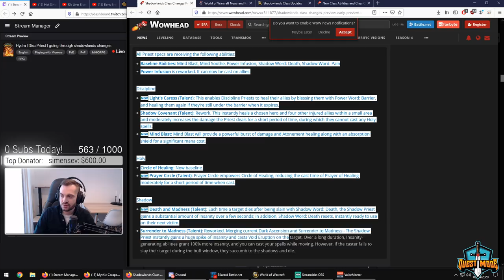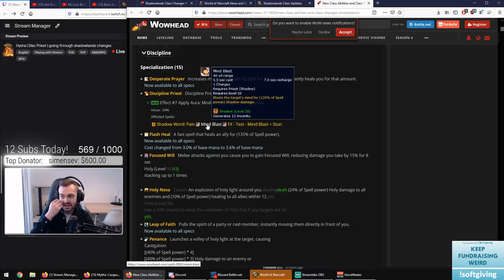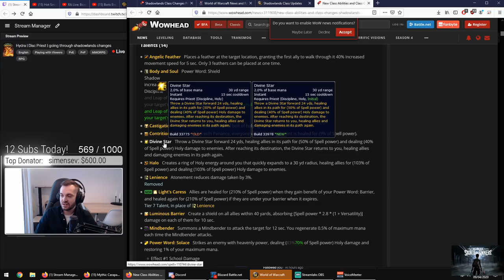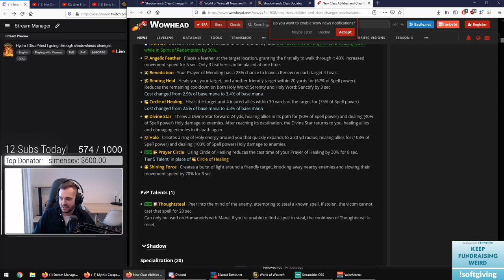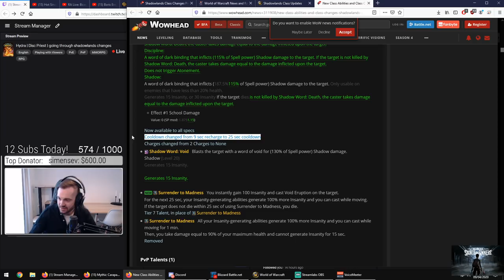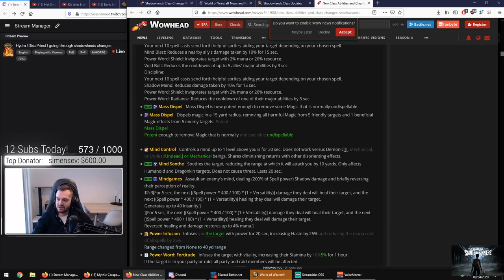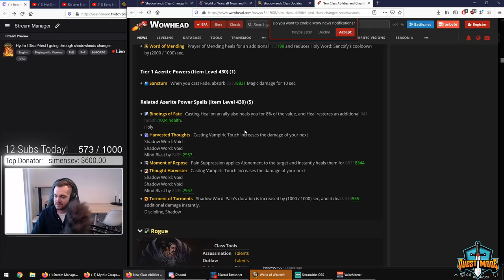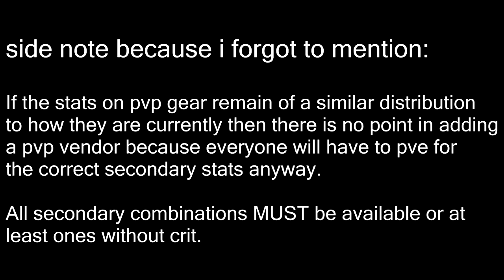Shadowlands - First priest thoughts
Once i get alpha i'll go into more depth, sorry it's so long.